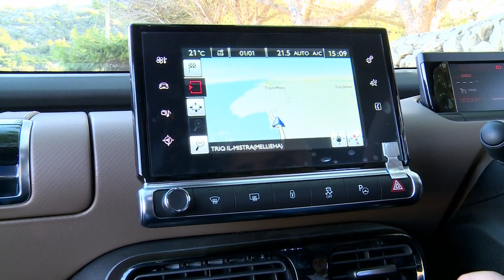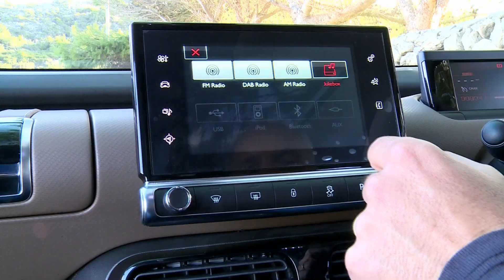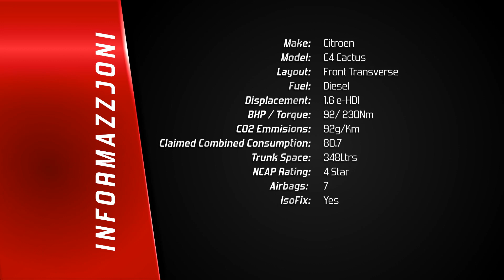Citroen C4 Cactus Test drive